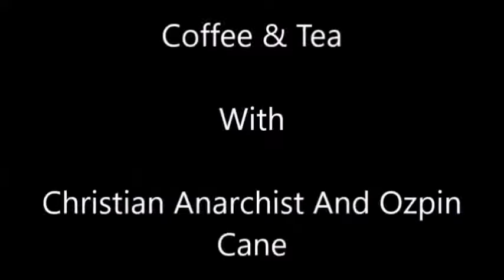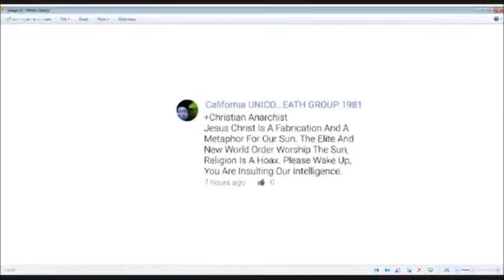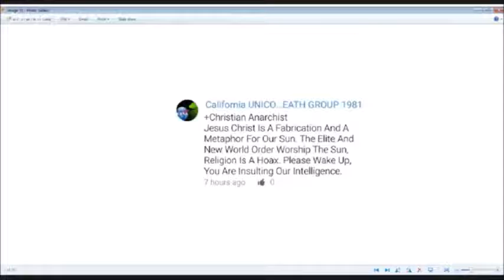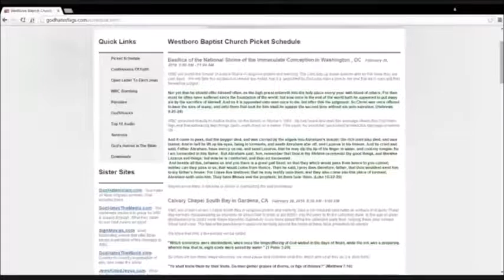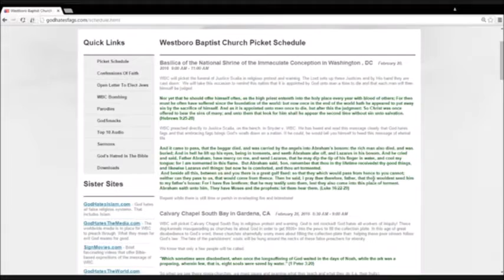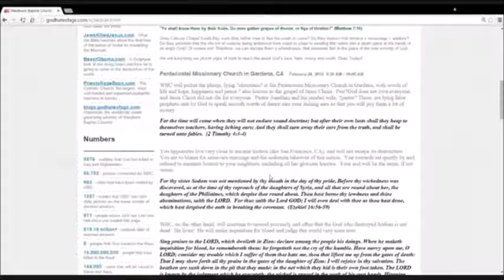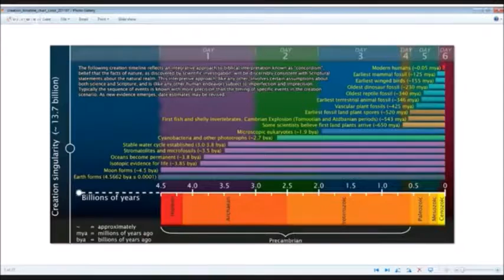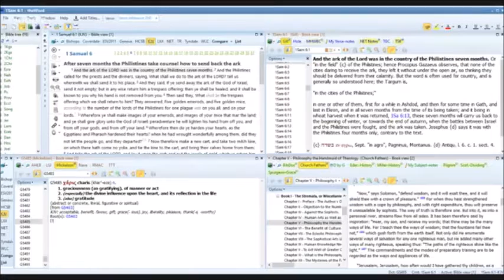Coffee & Tea W/ Christian Anarchist and Ozpin Cane (Episode 1)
Today's Topics involve Religion, Politics and Anime Shows apparantly. With a Conservative Christian and Liberal Anti-Theist being the hosts, what could go wrong? :D